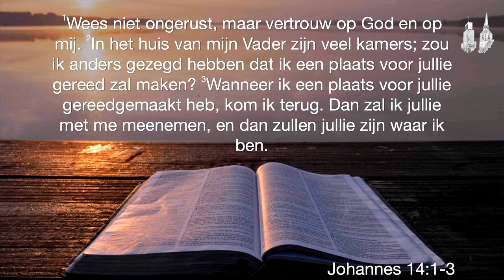Live-stream Dankdienst Gerrit van Sintmaartensdijk 31 maart 2022 14:00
De dankdienst voor het leven van Gerrit van Sintmaartensdijk wordt, op verzoek van de familie, live uitgezonden op YouTube. Deze dankdienst zal plaatsvinden op donderdag 31 maart om 14:00 uur en wordt uitgezonden vanuit de Welkomkerk in Zuidland.